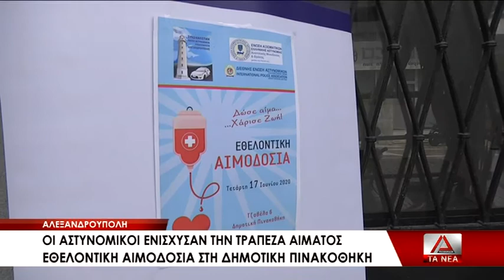Έβρος: Οι αστυνομικοί ενίσχυσαν την τράπεζα Αίματος